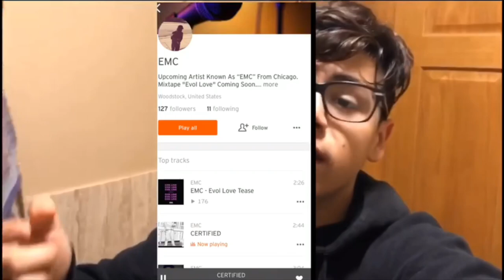SNEAKING BALLOONS ONTO PEOPLE!!(KICKED OUT//LOSER DARE)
Who’s winning the NBA playoffs 🤔?